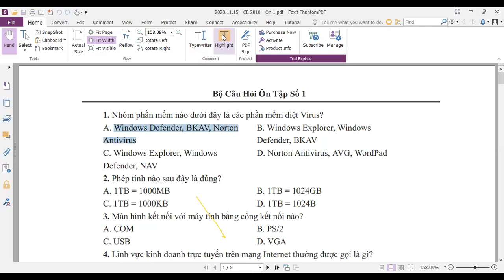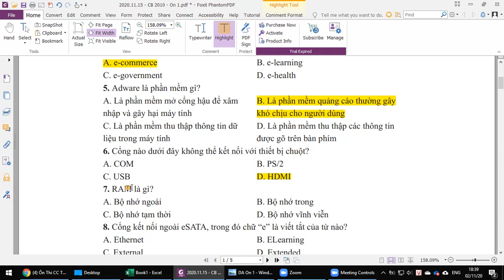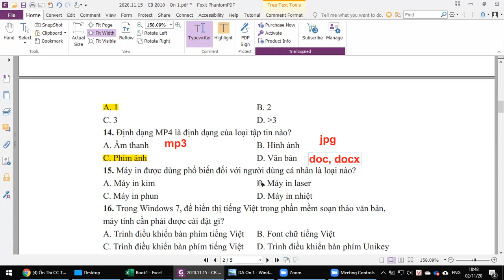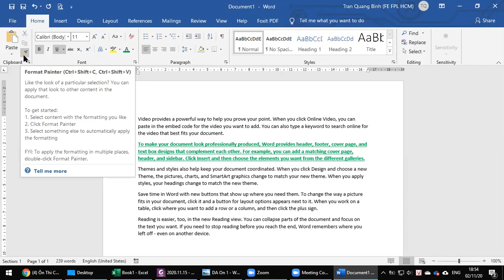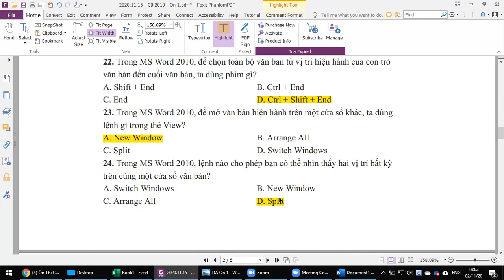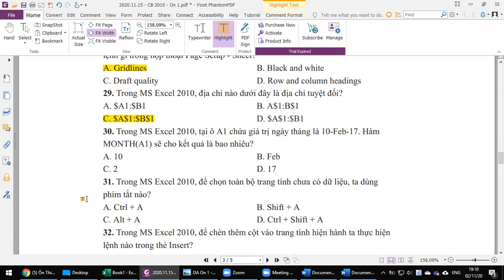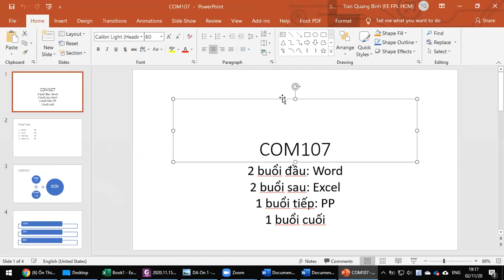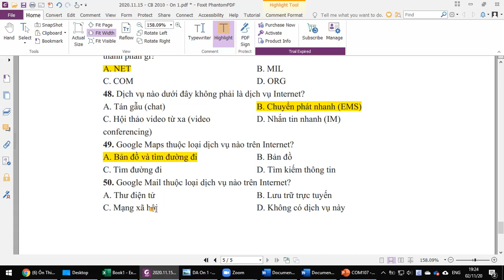Giải đề thi trắc nghiệm chứng chỉ ứng dụng công nghệ thông tin cơ bản - Phần 1